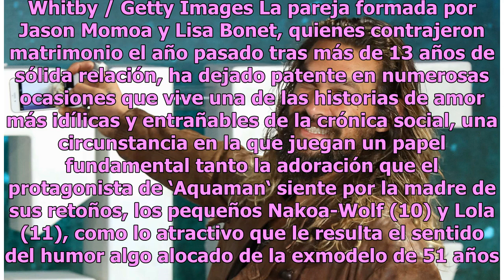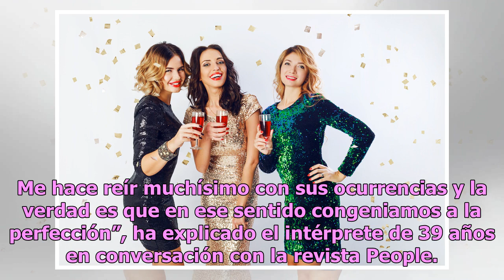Jason Momoa alaba a su esposa Lisa Bonet por ser una ‘madre fabulosa’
'Aquaman' es un hombre afortunado Jason Momoa es "Aquaman". Foto: Tim P. Whitby / Getty Images La pareja formada por Jason Momoa y Lisa Bonet, quienes contrajeron matrimonio el año pasado tras más de 13 años de sólida relación, ha dejado patente en numerosas ocasiones que vive una de las historias d...